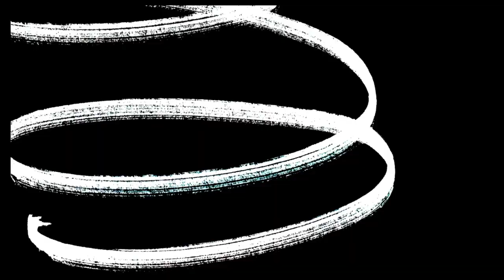SEASONAL DEPRESSION | MENTAL HEALTH DISCUSSION | VLOGMAS 2022 | SCENES BY JOY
It is that time of the year! I am doing a VLOGMAS CHALLENGE and you all get to see my DAY FOURTEEN content. Today I did a discussion about SEASONAL DEPRESSION! I hope you all enjoy!

XO, JOY!